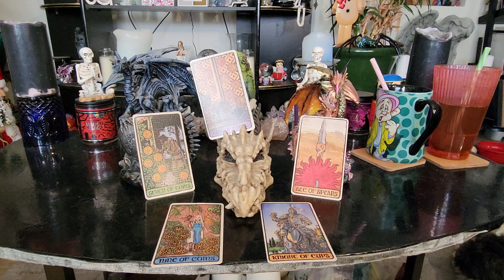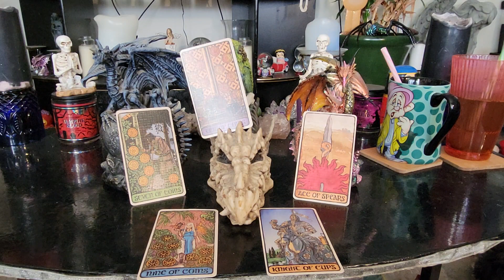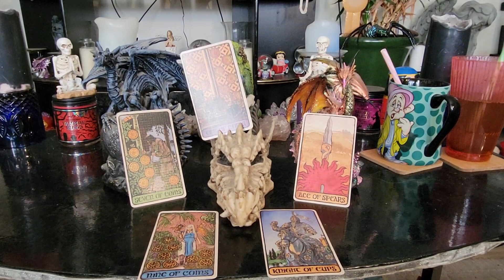Thursday November 24th, 2022 Throne Thursday Daily Tarot Cards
GolgothaInDarkness.com

Card Readings
Q & A

1 Hour - 1 1/2 hours
Channeled Messages from Spirit
Card Readings
Q & A